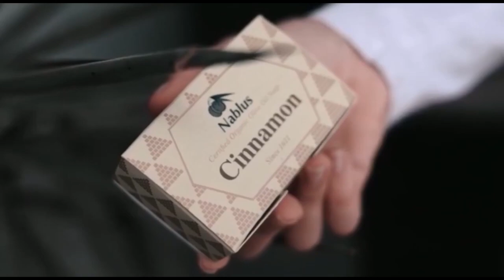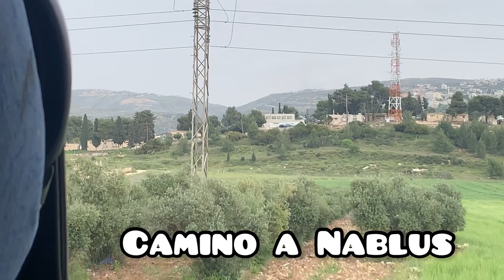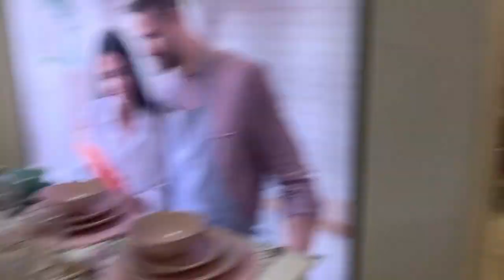VAMOS de COMPRAS 🛍️ ROMPEMOS AYUNO en LA CIUDAD 🌆viajamos 🚗